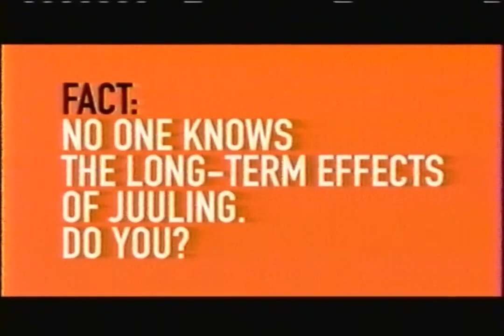TeenNick - September 28, 2019 Commercials (VHS)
Self-recorded
Description: During Drake & Josh. TeenNick; September 28, 2019.